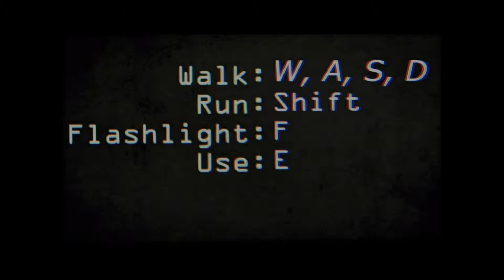Paranormal - AAAAHHHHHHH!!! MY NICKERS!!!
Hey guys, im playing the scariest game ever and of course some girly screams show up, so enjoy!